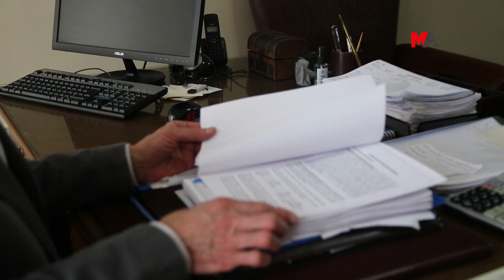AV. BAYRAKTAR: CEZAEVLERİNDE ‘İNTİHARA SÜRÜKLEME’ POLİTİKASI YÜRÜTÜLÜYOR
Cezaevlerinde gelecekte uygulanacak politikanın temellerinin 12 Eylül’den hemen sonra DGM sürecinde atıldığını kaydeden avukat Kazım Bayraktar, geçmişte işkence yapılan tutuklara yönelik “bedenini diri tutacaksın” politikası yerine bugün fiziksel ve ruhsal işkence biçimleriyle “intihara sürükleme” politikasının uygulandığını söyledi.

Tecrit politikasıyla tutukluların işkence ve ölüme terk edildiği cezaevlerinden her geçen gün yeni cenazeler çıkıyor.  12 Eylül’de cezaevlerinde başlatılan uygulamalar tüm topluma yayıldığı gibi bugün de ölümle sonuçlanan işkence, hak ihlalleri, hukuksuzluklar, hasta mahpusları ölüme terk etme ve tecrit cezaevinden başlayarak bütün toplumu kuşatma altına alma siyaseti yürütülüyor. En son Silivri 5 Nolu Cezaevi’nde işkence sonucu yaşamını yitiren, Ferhan Yılmaz için cezaevi idaresi “kalp krizi” dedi ve hastane kayıtlarına “bulaşıcı hastalık” olarak geçildi.

12 Eylül 1980 darbesinden bu yana avukatlık yapan Kazım Bayraktar, “Cezaevlerinde bugün yapılanların temel politikası yine 12 Eylül’de atıldı” diyor. 12 Eylül döneminde Diyarbakır cezaevinde tutulan PKK’nin öncü kadrolarından Mazlum Doğan ve Kemal Pir’lerin avukatlığını da yapan, cezaevlerindeki tanıklıkları üzerinden Çağdaş Hukukçular Derneği’nin (ÇHD) "Mahpusluktan Kürek Mahkumluğuna"  ve Ulucanlar Cezaevi’nin anlatan kitapların yazımında yer alan Bayraktar ile 12 Eylül’den bugüne cezaevlerindeki politikaları ve topluma yansımasını konuştuk.